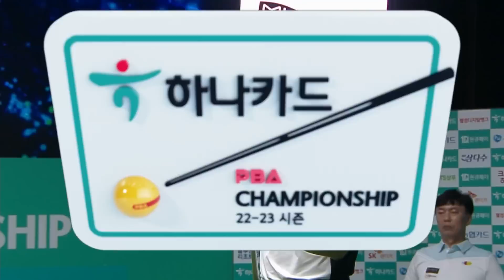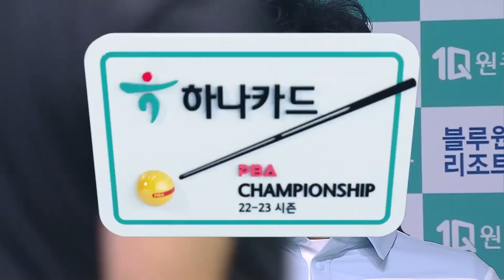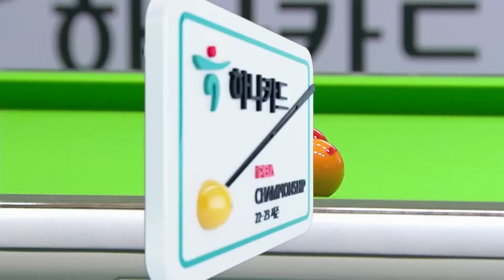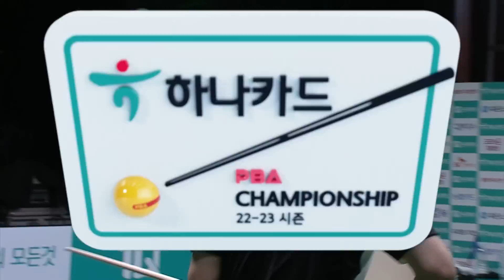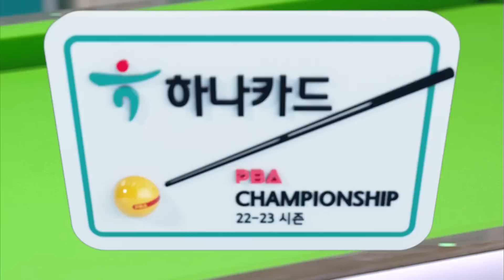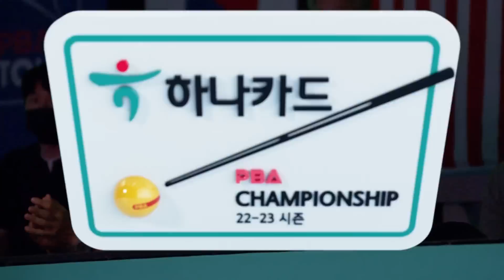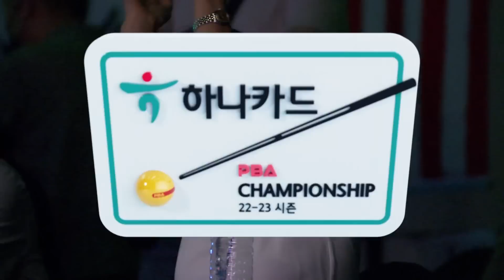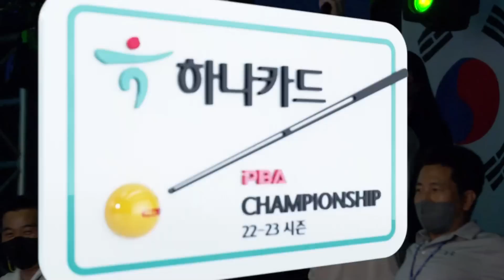[준결승] 🇰🇷이상대 vs 🇰🇷최명진 [PBA / 하나카드PBA챔피언십2022]